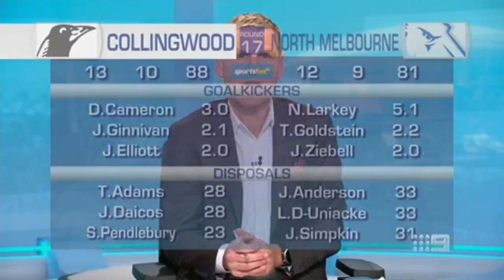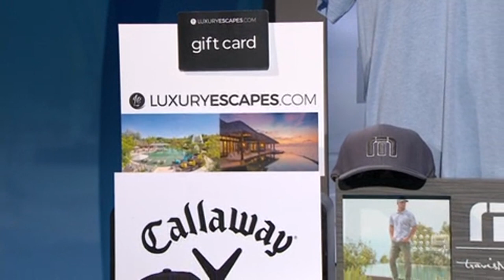Mason Cox's cheeky clip for Kane after Magpie vote snub - Sunday Footy Show | Footy on Nine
Mason Cox joins the show to take us through the Magpies' comeback win over North Melbourne, his improved form this year, and how much it means to finally be an Australian citizen.